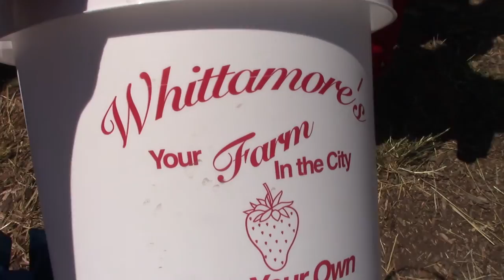KIDS STRAWBERRY PICKING on the farm picking only the "PERFECT" ones:) MASSIVE bucket FULL of yummy!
It's Strawberry season!  We take full advantage of it as the SuperKidz get their hands red and full of strawberry juice as we pick only the most "perfect" farm fresh strawberries to share with the family:)  Nothing like picking your own from the massive field of ripe, fresh, plump strawberries, oh so yummy!  So come along little farmers as the kids do all the work and give SuperDad a rest so he can totally enjoy his Father's Day!

Thank you, Gracias, Merci, Obrigado, 고맙습니다, 谢谢, ありがとうございました, Спасибо, ขอขอบคุณ, धन्यवाद, شكرا, mulțumesc, Grazie, Danke, Salamat, ধন্যবাদ, cảm ơn bạn

Ya'll ROCK!

Some other funnies to keep you LOL-ing, see you again real soon!

Watch as the SuperKidz go on a holiday road trip to beautiful Deerhurst Resort in Muskoka

Who are the SuperKidz you ask?

We're just a couple of kid brothers hamming it up with our SuperMom & SuperDad learning, playing and exploring this pretty blue marble we call Earth.  With our trusty camera in tow we do our best to vlog from the ordinary to the extraordinary on what it means growing up as a Kid in this wacky world.

So come along for the ride and let's laugh & learn together!

Your pals,

SuperKid C & SuperKid E